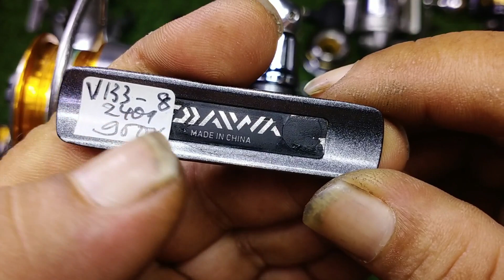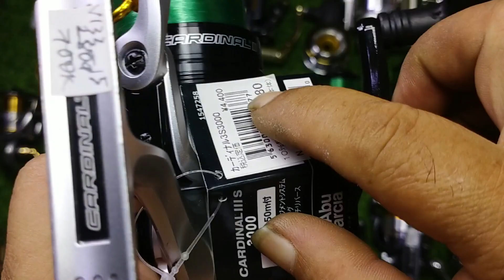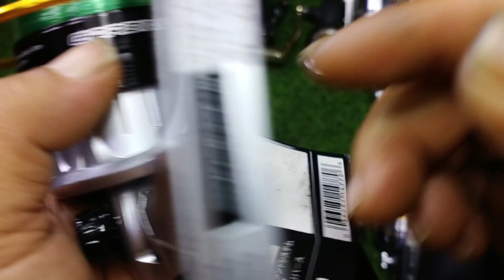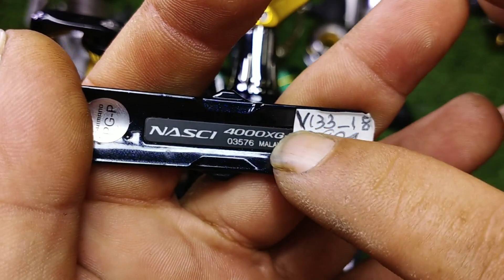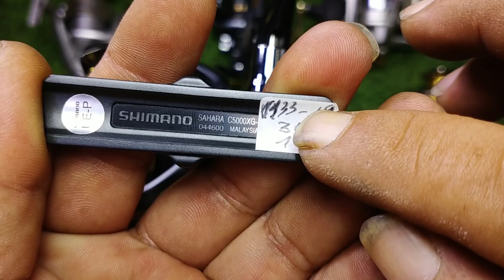Video 133 ( 7-9-2023) Đồ câu Nhật bãi: Lô 24 máy câu tổng hợp .. bao ship. SĐT & Zalo 0794808768.